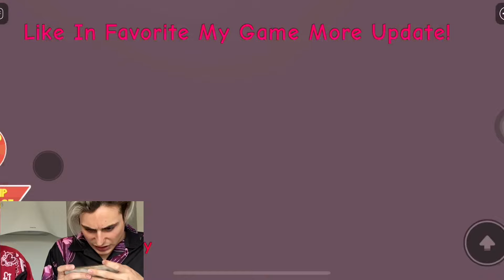LA NONNA PAUROSA CI VUOLE MANGIARE SU ROBLOX!!!😰